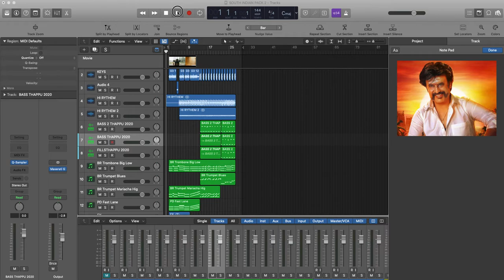A Tribute To Superstar Rajini | Petta Paraak | 45 Years of Rajinism | 144BPM | South Indian Beat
Music Programmed by-Sajid Khan